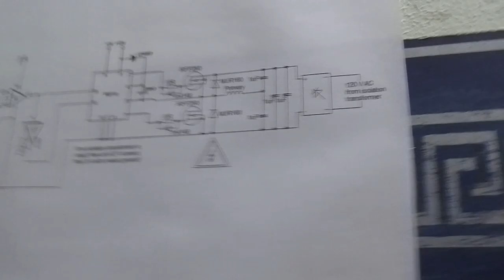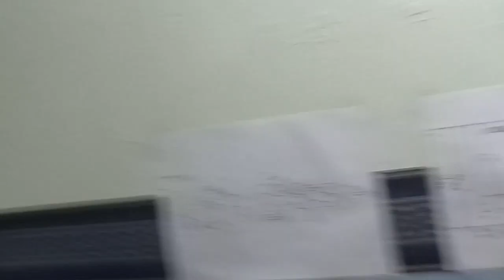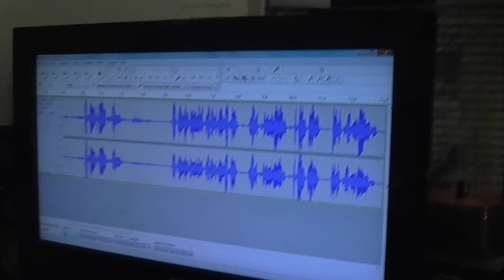Attempting to cut my own records experiment (fail)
If you like my videos please donate (if you want to) so I can make more!

Well, thought it was about time I tried this, one thing I have wanted to do is to make my own records, so I attempted to make my own record cutter and see if it works.  As you can probably tell by the title, it didn't.  Well, It sort of worked but I need to find a way to actually make it record intelligible sound and move the cutting arm reliably and slowly.  I'll probably revisit this at a later date. (oh come on, you know I will!)